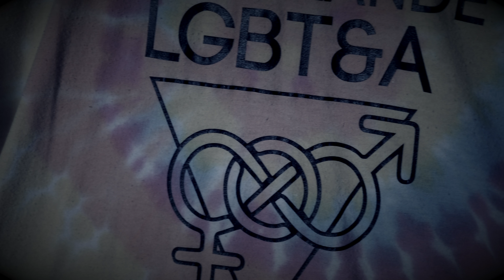See Hear Speak- Rowan's Story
Females are subject to sexual assault is the LGBTQ community.